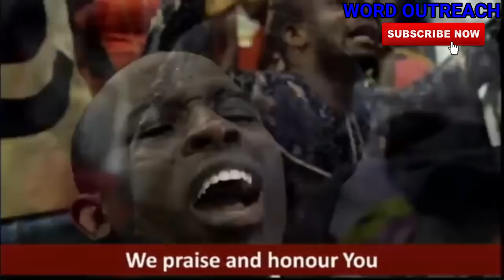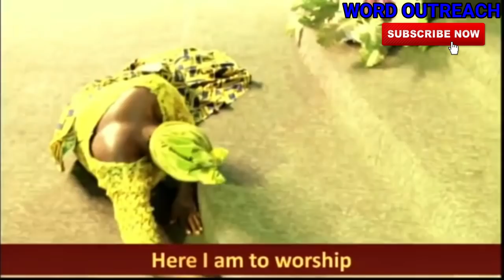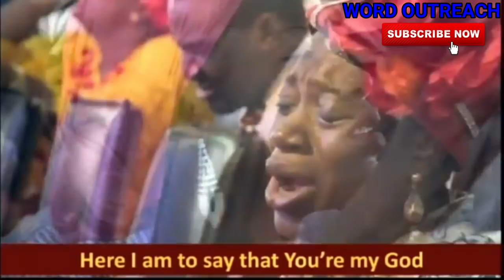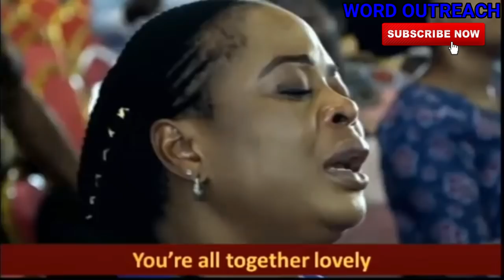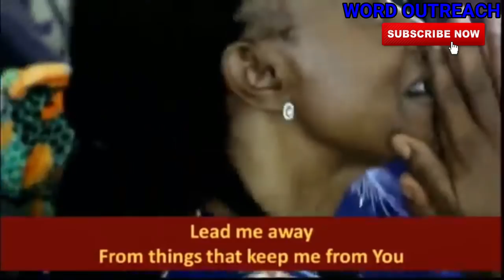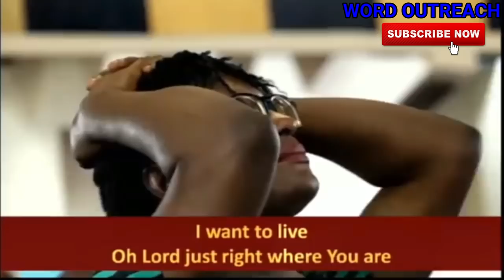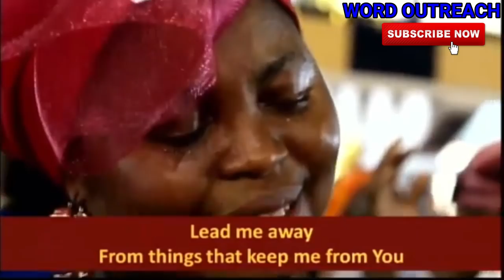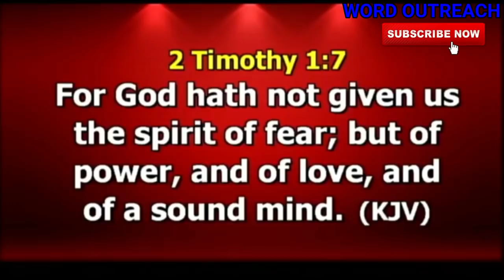SERIOUS HEALTH COMPLICATIONS HEALED POWERFUL TESTIMONY 07.05.2019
1) This video or audio has no negative impact on the original content
2) This video is for teaching purposes only
3) I only used bits and pieces of videos to help with the story where necessary.